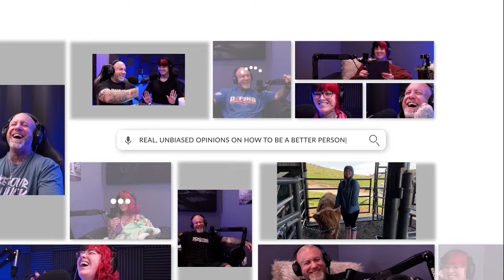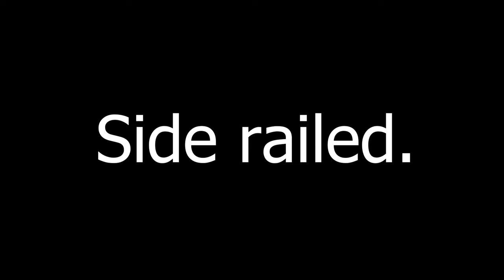2 Be Better Podcast Episode #34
Join us every week as we dive deep into the world of relationships, effective communication, and all things related to becoming the best version of yourself. Hosted by Chris and Peaches this engaging and insightful podcast is fueled by you, our amazing viewers, who email in your burning questions. We provide unbiased advice, share personal experiences, and bring on special guests to explore various aspects of life's journey.

Looking to advertise on our YouTube, Streaming Services, or TikTok? Contact the dynamic duo behind the 2 Be Better Podcast for an engaging promotional opportunity. Their entertaining and informative content, reaches a wide audience across multiple platforms.

📅New Episodes:
Podcast Premieres - Mondays @12PM EST.
Peaches Teaches Live – Wednesdays @11AM EST
Ruminations and Revelations – Fridays @ 9 AM EST.
LIVE Email Reads - Sundays @ 7pm EST

0:00:00 Intro
0:00:14 We Are Back
0:09:34 Email Update 1
0:11:21 I Landed That
0:13:33 Error Code 404
0:14:13 Email Update 2
0:15:47 Mother In Law Knew Too Much
0:20:03 I Really Live My Life
0:23:06 Email Update 3
0:24:28 Email Update 4
0:26:30 Do Not Settle For Less As You Level Up
0:28:00 This Is My Pros and Cons
0:32:21 Email Update 5
0:32:41 You Need To Listen To The Podcast
0:34:49 TikTok is a Cesspool
0:40:39 Email Update 6
0:46:49 Unboxing: Be Still Eden
0:56:02 Women Should Have Soft Skin